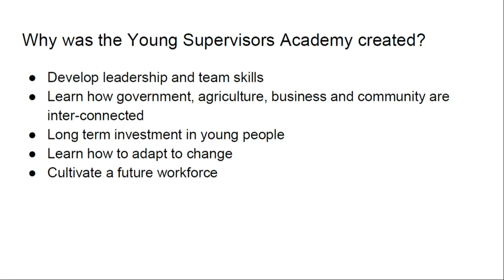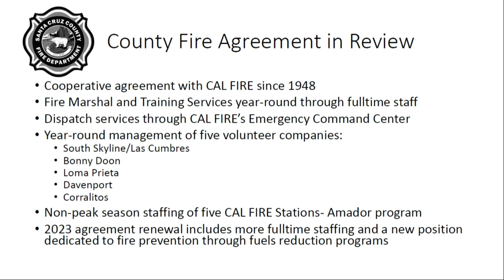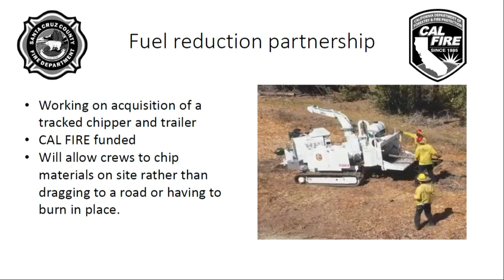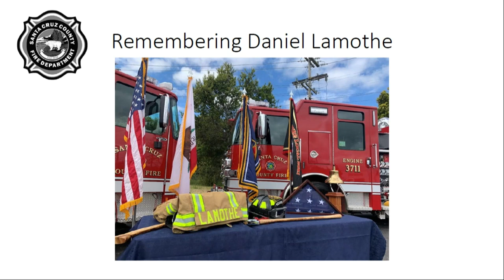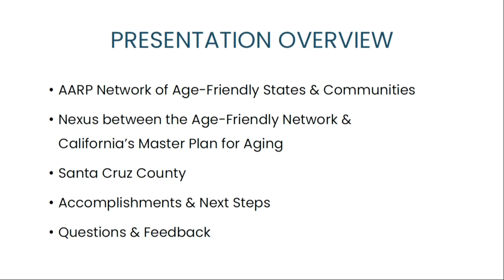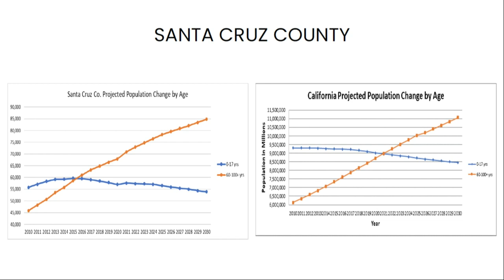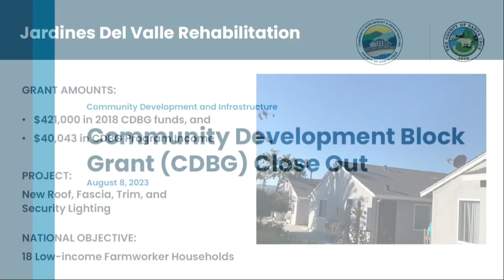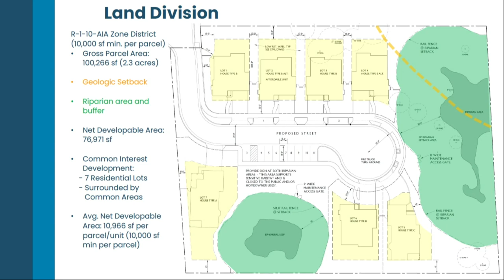Santa Cruz Board of Supervisors 08/08/23